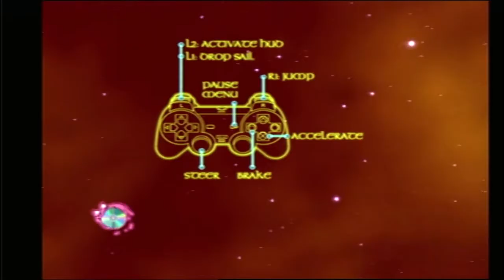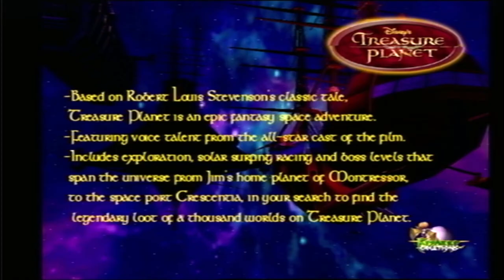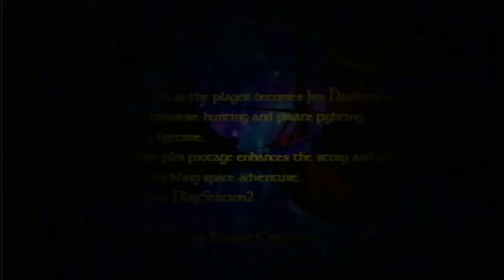Trouble In Disc Space | Disney's Treasure Planet ~Demo Disc Friday~ 9/1/2023 (Pt 3)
Problems continue to arise in this demo disc; because even when the game loads, there's still a possibility that it will crash midway through.